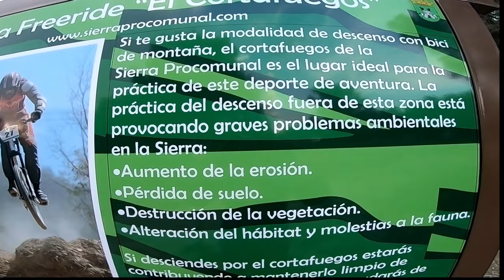BIKE PARK CHINCHILLA 2019 "EL NUEVO MINI BIKE PARK EN ESPAÑA"😜😈😜😈😜😈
DARLE ME GUSTA PARA AYUDAR AL CANAL
COMPARTIR CON EL RESTO DEL MUNDO
Bueno he hecho este vídeo recondando los bike park que tenemos, que deberiamos tener mas y gratuitos si.
Pero de momento es lo que hay y tenemos que conformanos.
Espero que os guste, si es así dejarmelo en comentarios.